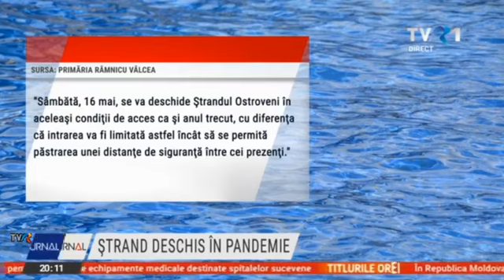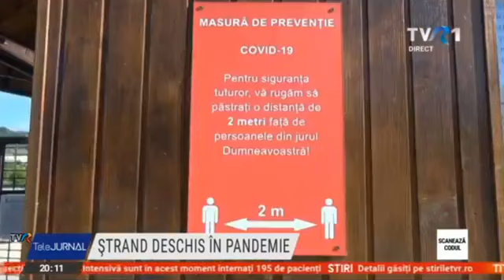Un ștrand din Râmnicu Vâlcea s-a deschis, în ciuda restricțiilor impuse de starea de alertă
Un ştrand cu o mie de locuri disponibile a fost deschis în weekend după ridicarea stării de urgenţă. Anunţul deschiderii a fost făcut chiar de primăria oraşului care a precizat că vor fi impuse măsuri de distanțare a clienților şi reguli de igienă. Localnicii au profitat de ocazie şi s-au relaxat la ștrand. Este ilegal, spune ferm ministrul de Interne. Urmează sancţiuni.